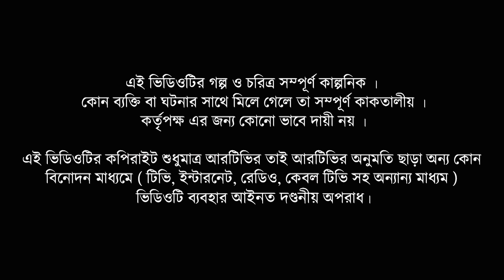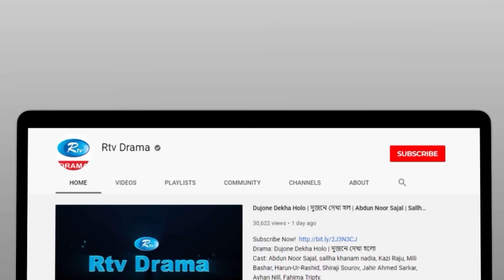Golmaal | গোলমাল | Ep 287 | Milon, Nadia, Mishu, Nabila, Arfan, Shamol Mawla | Rtv Drama Serial